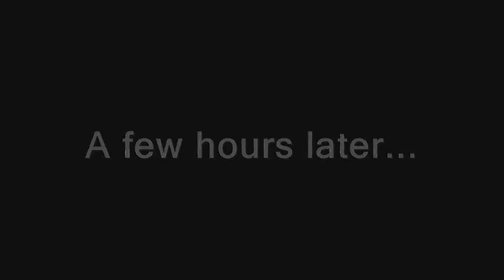Hitler plans to buy and reviews Assassin's Creed: Brotherhood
All hail Ubisoft!

Two parodies in one

Oh yeah, if I make any mistake in the sentence structure in my video pls PM me